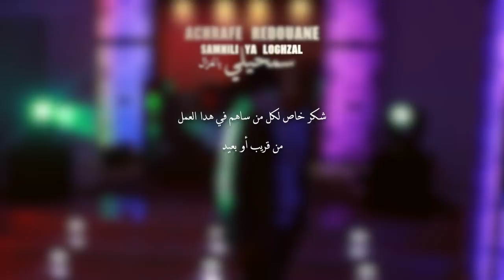Achrafe Redouane - Samhili ya Loghzal (Music Video) 2018 (أشرف رضوان - سمحيلي يا لغزال (فيديو كليب